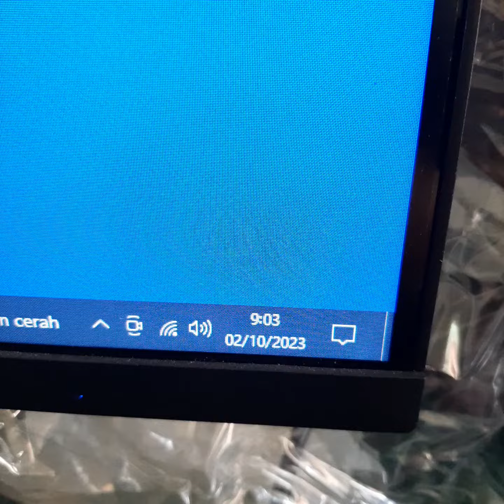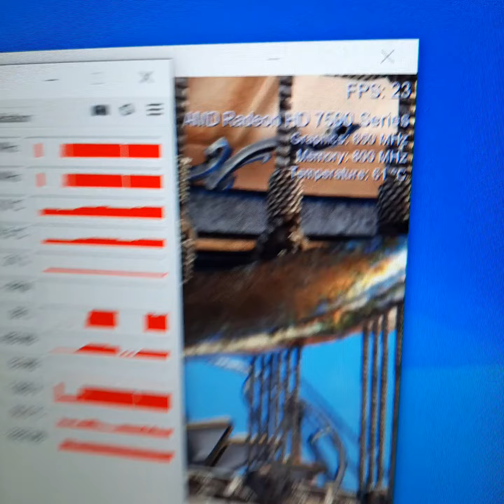DELL Radeon HD 7570 HD7570 1GB GDDR5 128 Bit R******o